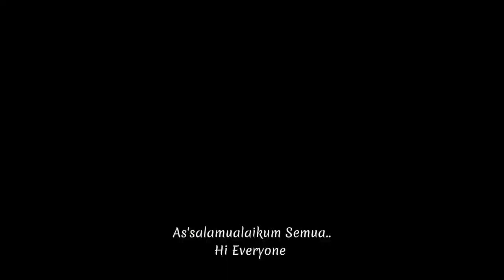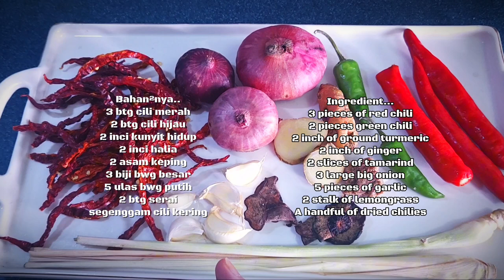Secret Recipe! Asam Pedas Ikan Kerisi terbongkar⁉️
👍 Resepi yg lama di-simpan dan di-ulang² tanpa bosan 😁. Asam Pedas Ikan Kerisi! Siap dengan resepi dan cara² memasak dari A-Z!

👍 A ' keeper' recipe since day 1 and keep repeating until now. If you love spicy can add few birdeyes chili. Tutorial from A-Z, recipe included!👍

👇 current posting